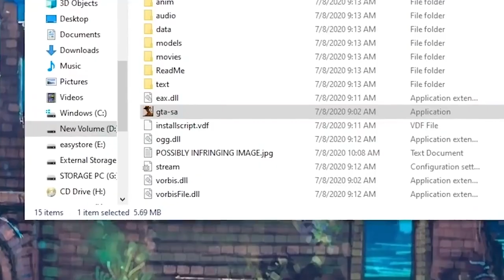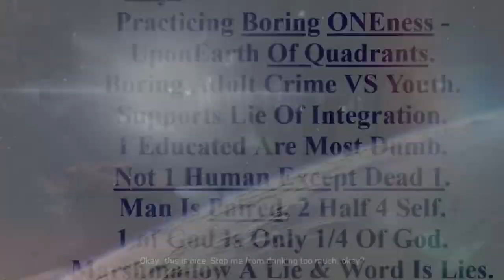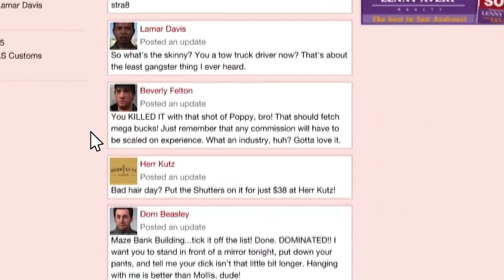10 COISAS CURIOSAS no GTA!! 🎮